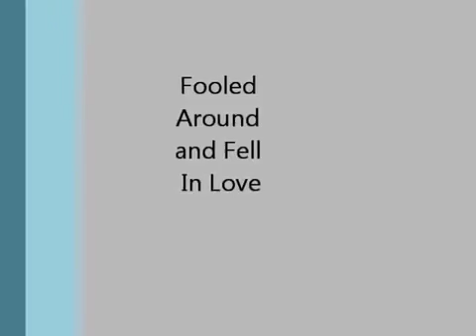Fooled Around and Fell In Love cover by Highway Katz at Chatters